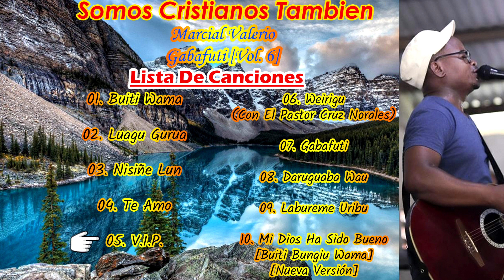Marcial Valerio - V.I.P.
Canción: V.I.P.
Artista: Marcial Valerio
Álbum: Gabafuti [Vol. 6]
Género: Puntas Cristianas/Garífuna Christian Gospel
Agradecemos Primeramente al Señor Todo Poderoso por Permitirnos Cumplir un Año En la plataforma de Youtube!🙏🤍
Por permitirnos Tener este canal😄
Por haber sido el Guía que siempre estuvo enfrente del canal, apoyándolo, cubriéndolo y nunca dejándolo solo.☺
No ha sido Nada Fácil el comienzo, el progreso y el estado actual del Canal. Han habido muchas pruebas en las cuales en todas hemos visto que Dios Siempre ha sido Fiel y siempre lo Sera.🙏🙏🙏
Agradecemos infinitamente a las personas por los Comentarios, por Compartir las alabanzas y siempre dejar su me Gusta.☺
Agradecemos también a los hermanos que siempre están Pendiente del contenido que se sube al canal, a los hermanos que Comentan, comparten y hacen crecer al canal. Agradecemos Su Apoyo.
Deseamos que sus hogares estén llenos de Bendiciones, milagros y respuestas que les han estado pidiendo al Divino Creador, alegría y Bendiciones en Abundancia.
Se les agradece Infinitamente
Att: Somos Cristianos También Team®🙌🤍
Somos Cristianos También es un Canal De Bendición Que nació en el corazón de Dios y comenzó poco a poco paso a paso con calma para las personas Que les gusta la música Garifuna Cristiana, este canal es para Bendecir Vidas a través de la Música, para servir A Dios y para dar a conocer el Talento de Cada Adorador Garífuna. Espero que este Canal Sea de mucha Bendición para Ti y que Dios Te Bendiga.💜
Puntas,Cristianas
Puntas Cristianas
Garifuna Gospel
Alabanzas En Garifunas
Canciones Garifunas Cristianas
Cantos Garifunas
Somos Cristianos Tambien
Musica Garifuna
Talento Garifuna
Talento Cristiano
Únete a este canal para acceder a sus beneficios Cómo lo es Descargar Música, Videos Exclusivos Y mas🙌👇👇👇